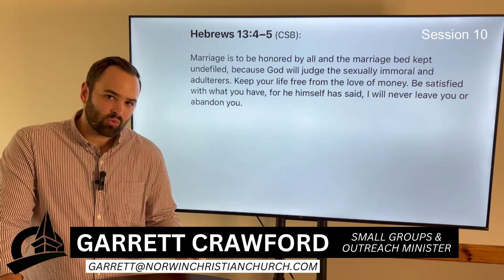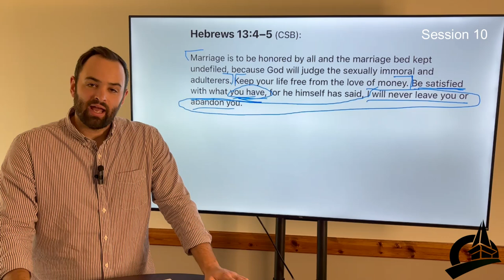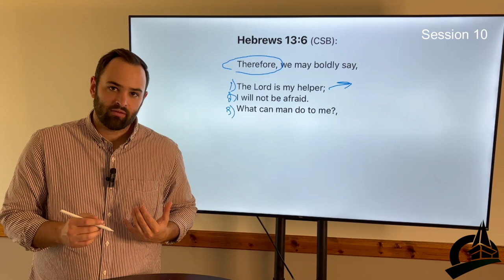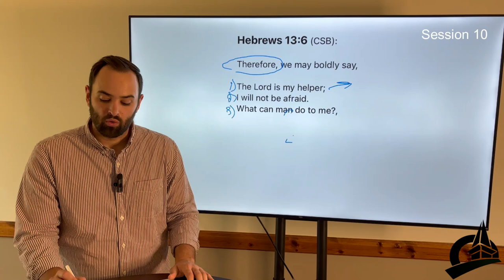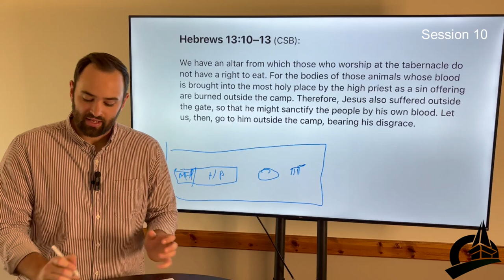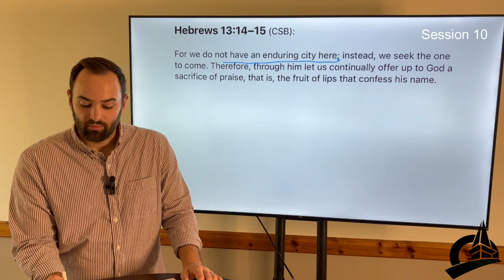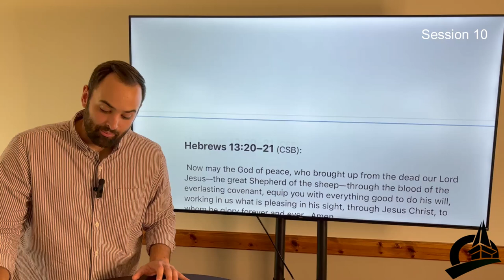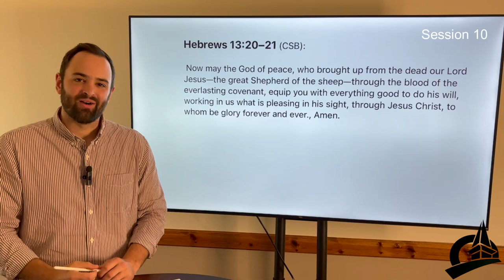Hebrews Summer Study Session 10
Teaching Session – Love and Sacrificial Living

Main Idea – Hebrews 13 relates the Old Testament sacrificial altar to Jesus’
death. Because Jesus has sacrificed Himself for all, believers are called to offer ongoing praise to God. We do this through the submissive praise we give God and the humble offering of our lives.

Reading for the Week – Hebrews 13:1-21; Psalm 118; Leviticus 16:20-28

Reflection Questions
-How have you relied on the community of believers in the past in a way that
has helped you to affirm the quote from Psalm 118:6?
-How does it affect